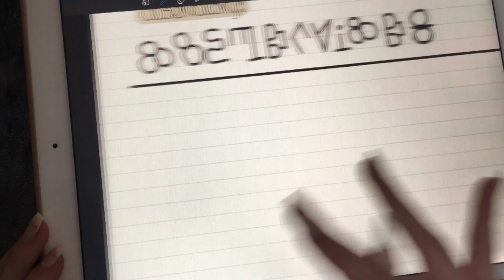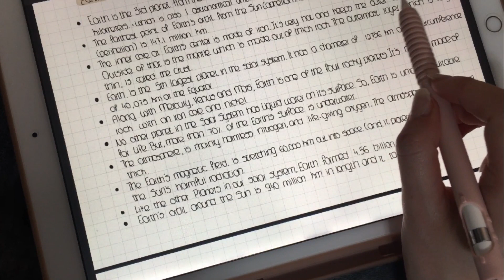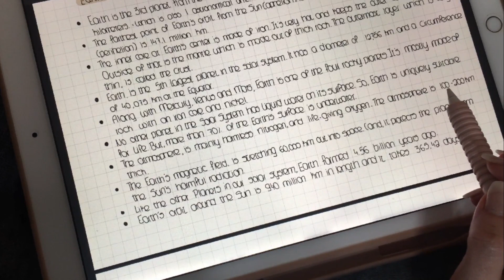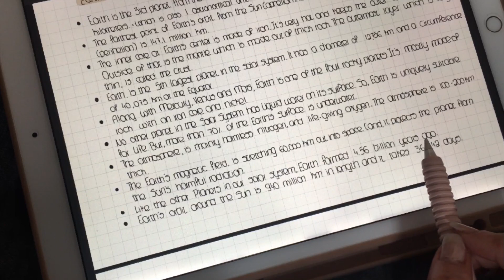ASMR - Writing down FACTS about EARTH - Clicky whispering - iPad Writing Sounds - Pencil Sounds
Hey,
Welcome to another iPad ASMR. We've written a lot of things together about space, and today I'm writing (while also narrating) some interesting/basic stuff about Earth.

You'll hear:
- Whispering
- Some clicky mouth sounds
- Pencil Sounds
- Writing Sounds

Using:
-  iPad Pro 2nd generation 12.9 inches.
-  the apple pencil (1st gen)
- Goodnotes5 App